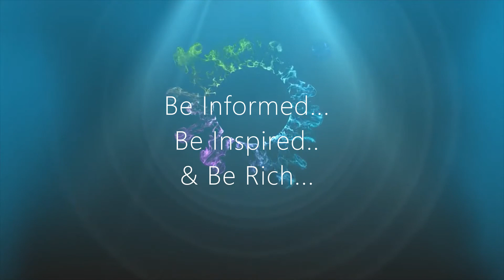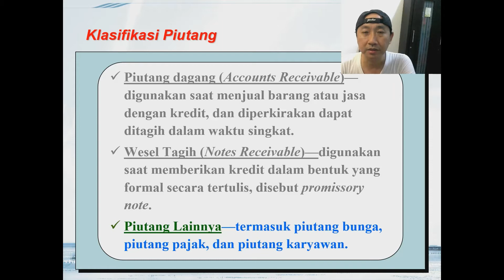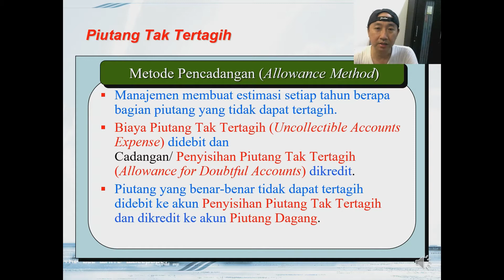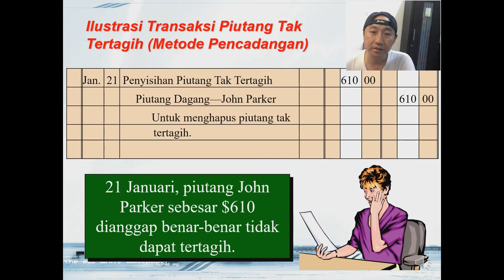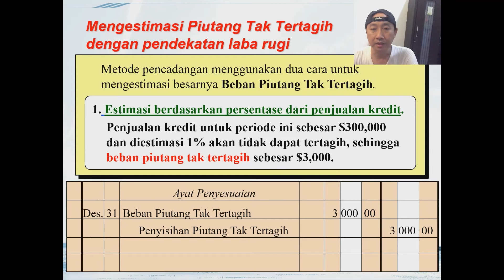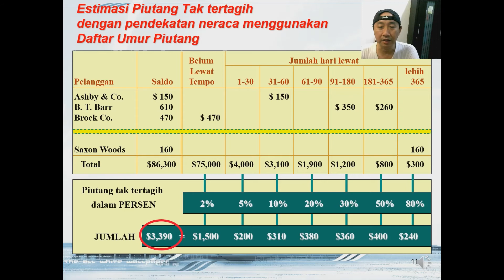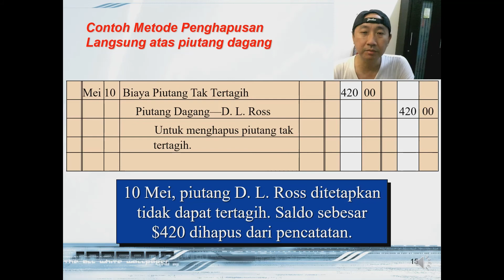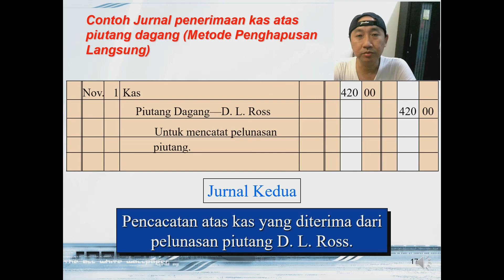Cara Perhitungan Cadangan Piutang Ragu-ragu dengan Pendekatan Neraca & Laba Rugi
Seringkali, piutang diangap sebagai pedang bermata dua. Di satu sisi, piutang bisa menjadi sebuah poin yang dapat mendatangkan keuntungan bagi perusahaan. Di sisi lain, piutang bisa mendatangkan kerugian jika, pihak yang tertagih tidak dapat membayar piutang yang ada sesuai dengan jumlah dan waktu yang telah ditentukan.

Pada umumnya, masalah yang muncul pada piutang dagang adalah masalah piutang yang tak terbayar. Hal ini akan berdampak pada cash flow yang mengalami gangguan, biaya operasional yang bertambah karena harus membuat penagihan ulang dan perusahaan harus mengalami kerugian karena, piutang tidak terbayar.

Meski bisa menjadi sebuah masalah, piutang tetap terlihat sebagai cara untuk mendatangkan keuntungan. Penjualan kredit kepada pihak lain bisa menjadi sebuah strategi pemasaran untuk mendatangkan keuntungan dan menjadi cara yang berbeda untuk melawan persaingan yang ketat.

Sumber Buku: Dasar-Dasar Akuntansi jilid 1 Edisi 7 oleh Haryono Jusup
Sumber slides  : Fess Warren dan Suwardjono
Support untuk pengembangan channel berapapun jumlahnya dapat disalurkan melalui BCA 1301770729 AN Khrisna S. Terimakasih dan Semoga Sejahtera selalu..

Semoga video2 berikut dapat membuat mindset kita menjadi lebih smart, kreatif, terinspirasi, dan sekaligus teredukasi.